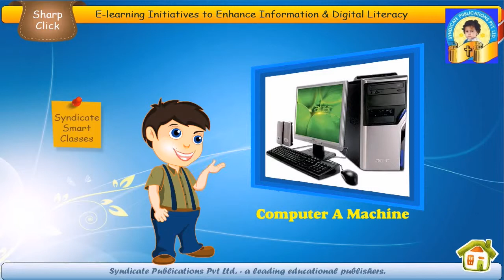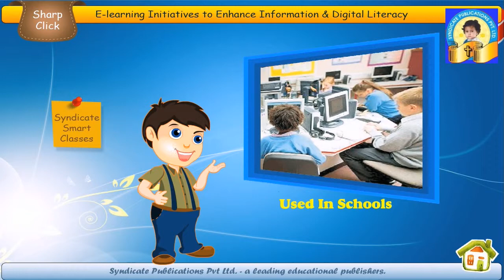Computer a Machine (Class 3)